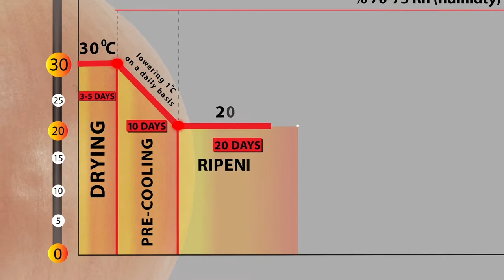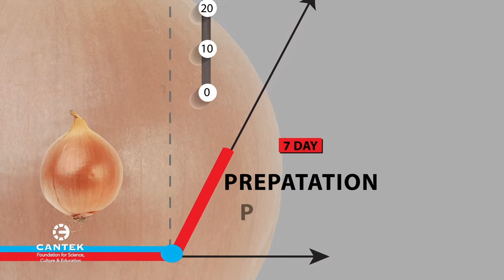STORAGE IS THE KEY - ONION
Having been cultivated for 5 thousands years, onion has been crowning our salads and meals along with its countless health benefits and strong aroma.

Traditional method of storing onions is drying them with their stalks on and storing in a cool cellar, cave or a dark storage after they are harvested until they are consumed. However, between 40-80% of the onions stored with this method result in spoilage. At the moment, neither economy nor our aged planet can afford these kinds of spoilage anymore.